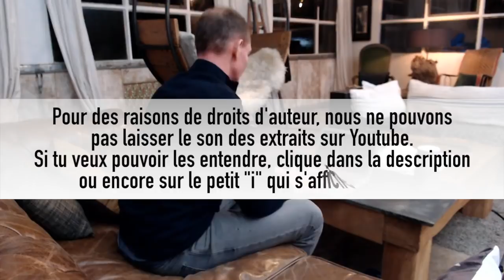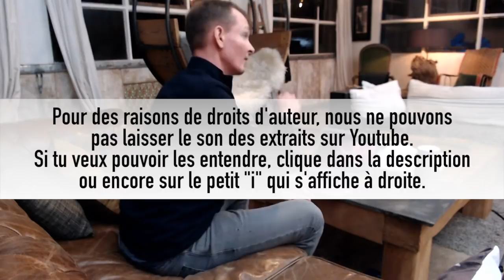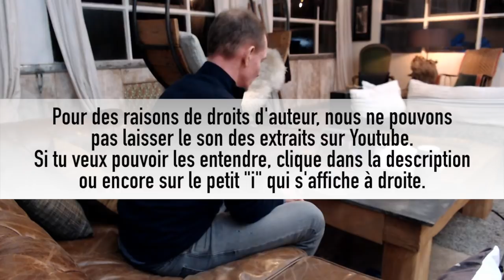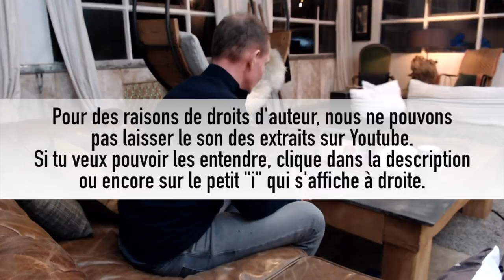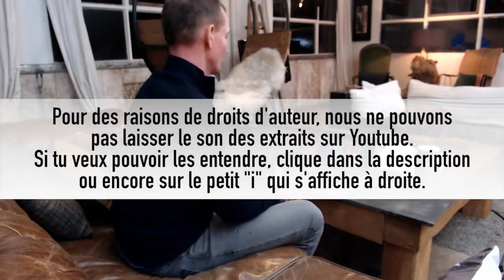CHANTE COMME BEYONCE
[Description vidéo]

Le résultat ?

Antoine